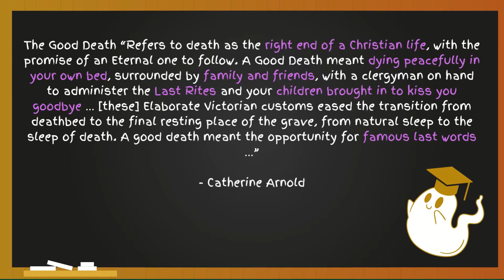The Good Death- What is it and Why is it Worth Fighting for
What does a "good death" mean? Is it achievable in the modern-day? How can we make it happen? Let's take a look at a Good Death.